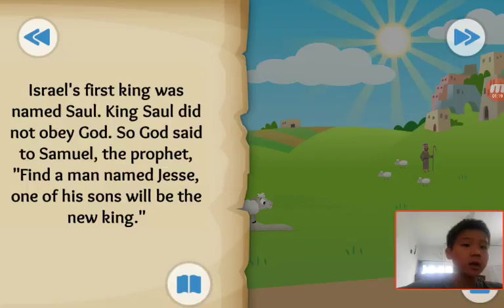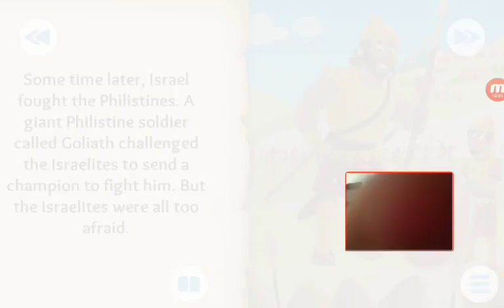‹Kids›Soo：Wonderful Bible Story‹성경이야기›– Stones, Slings, and Giant Things about David and Goliath